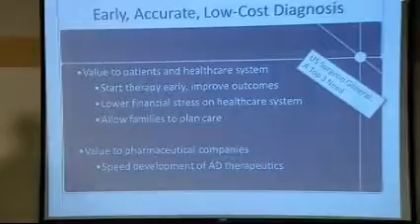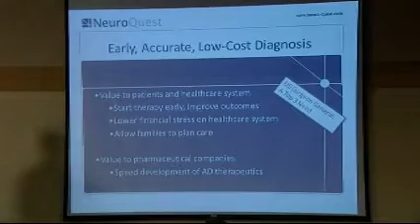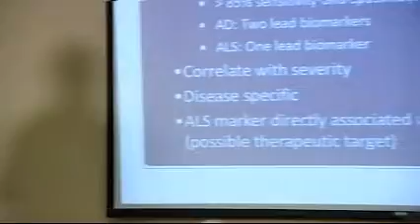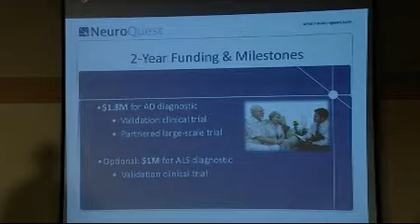NeuroQuest -- Early, accurate diagnostic and therapeutic tools for Alzheimer's and ALS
NeuroQuest has discovered immune-based biomarkers in Alzheimer's and ALS patients. These  biomarkers measure unique aspects of the immune system that reflect the disease pathology, and, as such, can be used for diagnosis, prognosis, and monitoring disease progression.